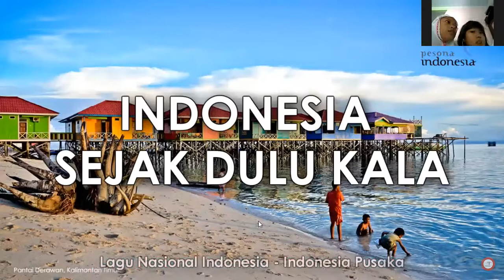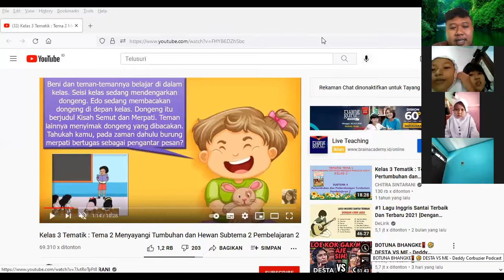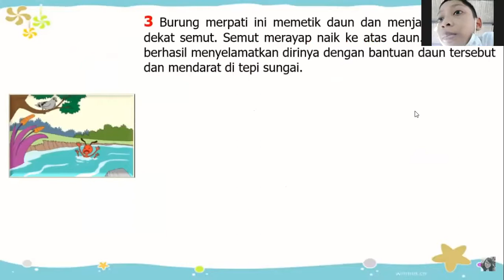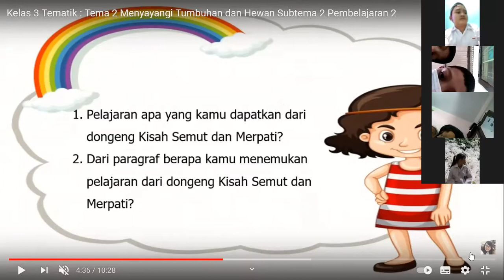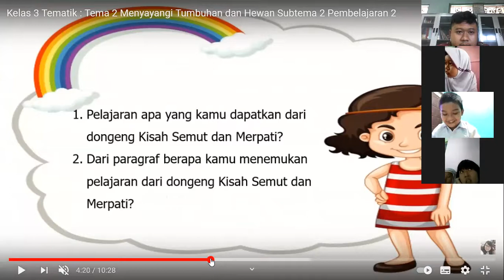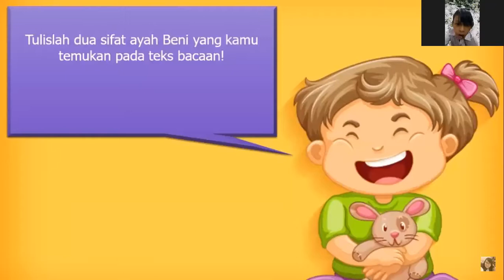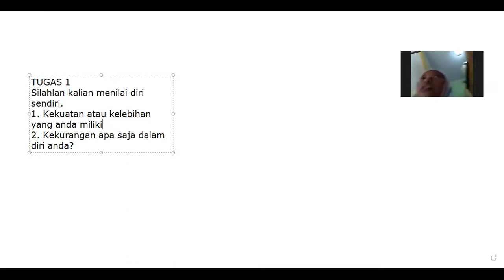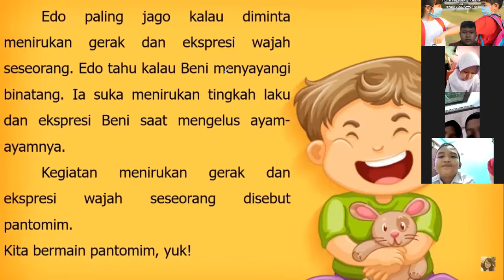KELAS 3 Tematik : Tema 2]Subtema 2 PembelajaraN 2 : 31 AGUSTUS 2021